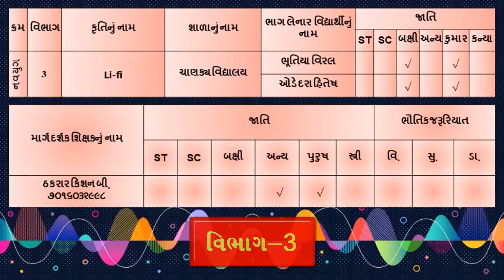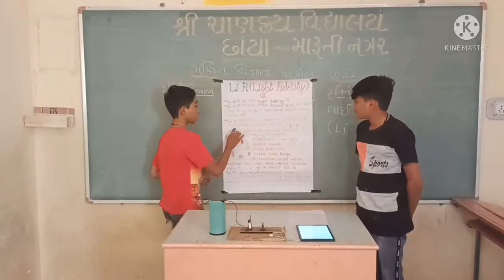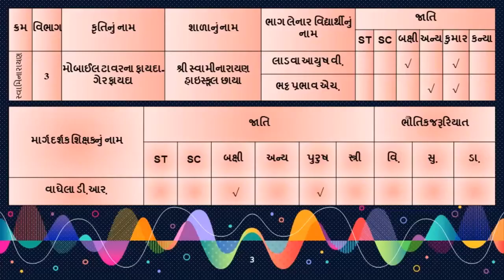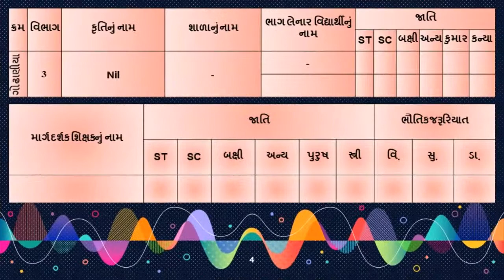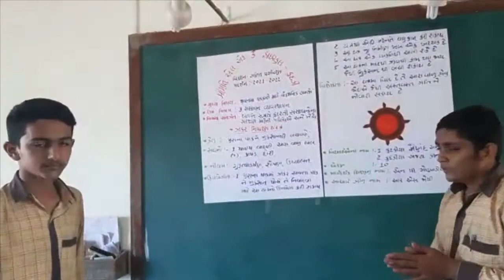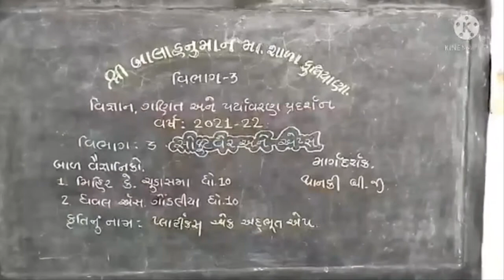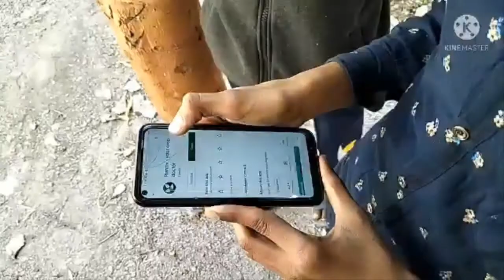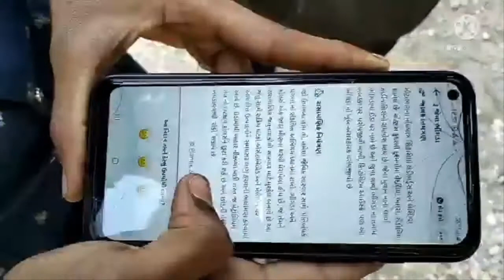Science Projects, Matha-Science-Env-Exhibition-2020, ગણિત-વિજ્ઞાન અને પર્યાવરણ ફેર, માધ્યમિક વિભાગ-3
Science Projects, Matha-Science-Env-Exhibition-2020, ગણિત-વિજ્ઞાન અને પર્યાવરણ ફેર, માધ્યમિક વિભાગ-1